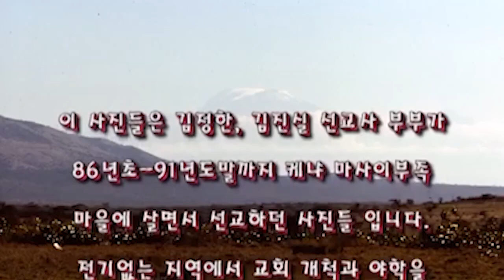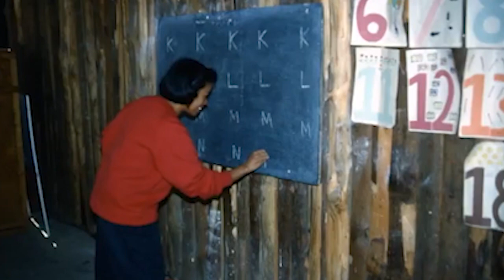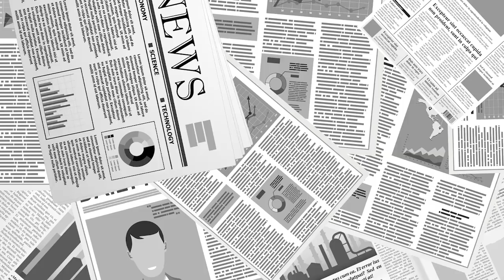선교 이야기 / 김정한(GMAN 대표, 전 케냐 선교사) [공병호TV]